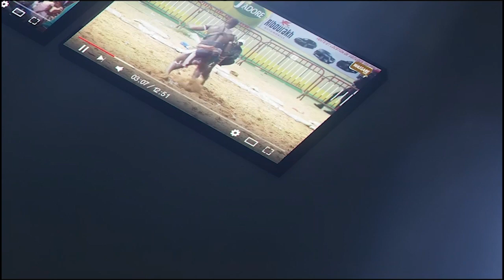Doudou Sané vs Boy Mbour, un duel de Geant | Journée Thiam Production